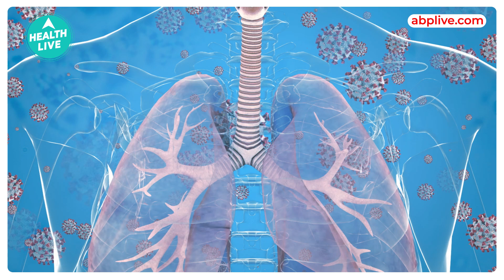Smoking और Running- ऐसा भी होता है? | Health Live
Ek Aadmi ka Photo Kaafi Viral Hua Tha On The Social Media Platform Jab Yeh Dekha Gaya
Ki Kaise Woh Continuosly Smoke Karte Hue Daud Rahe Hain!

China ke iss Runner Ka Naam Hain “Uncle Chen”- Jinhone Xin’anjiang marathon mein chainsmoke karte hue dekha gaya. Woh logon mein kaafi popularity gain kar chuke hain.

Toh Daudte hue smoke karna aapke Health Par Kaise Impact Karta Hain- Jaante Hain Dr. Se.

Recently a News got pretty viral on the social media platform, a man was seen smoking while running a marathon!

The name of this runner from China is "Uncle Chen" who was seen in the Xin’anjiang marathon, chainsmoking this way through.

But how does running while smoking impact your health?
Full the full video to know from an expert.